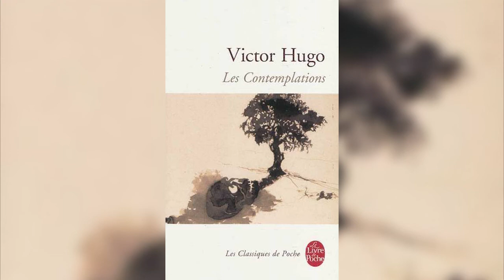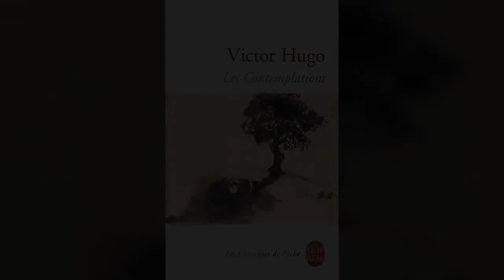Les Contemplations - La vie aux champs - Lecture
Les Contemplations - Victor Hugo - 1856
Livre I - Aurore
VI - La vie aux champs